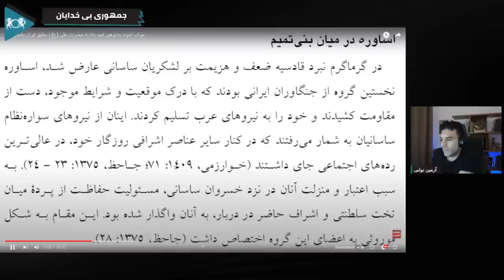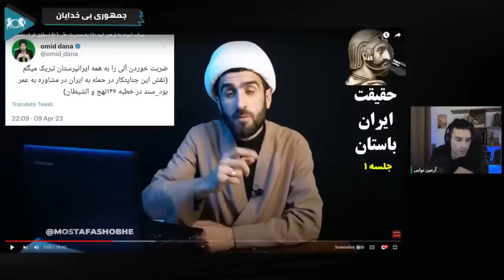بالاخره اعتراف کردند حق با یزید بود